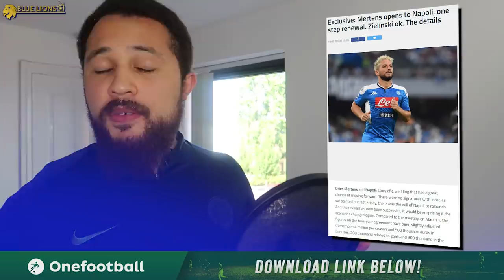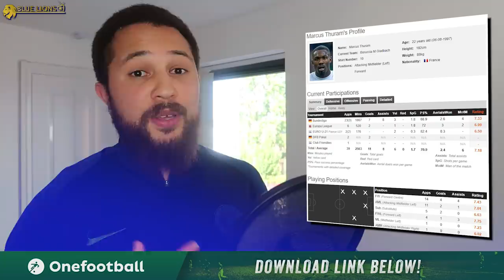My Stance on Hudson Odoi || CHELSEA TARGET NEW VAN DIJK! || EXCLUSIVE : Marcus Thuram over Mertens!?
I talk about chelsea, chelsea fc, hudson odoi, callum hudson odoi, marcus thuram chelsea, dries mertens chelsea, xavier mbuyamba chelsea, lampard and blue lions tv.
➤TODAY'S REPORTS

Start - 0:00

Hudson Odoi Arrest - 0:05

EXCLUSIVE - Dries Mertens - 2:21

Marcus Thuram Monitored - 6:00

The New Van Dijk - 8:41